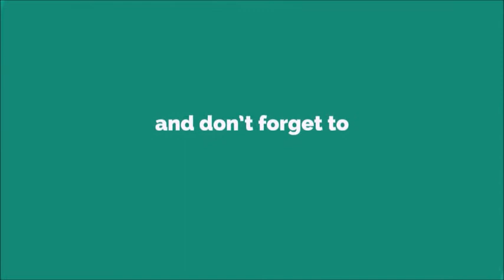Droid Ringtone [With Free Download Link]